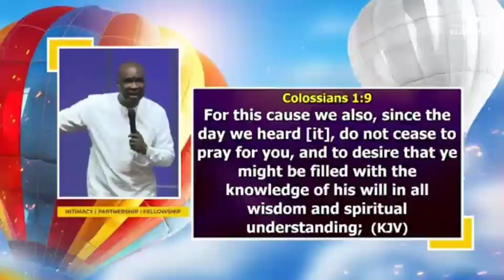THREE KINDS OF KNOWLEDGE YOU NEED TO HAVE IF YOU MUST SUCCEED. by Apostle Joshua Selman